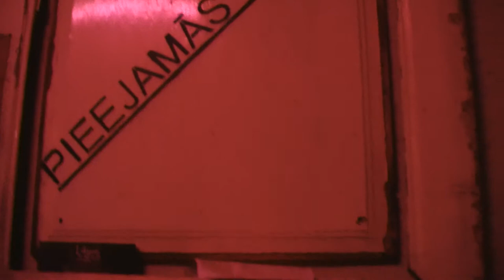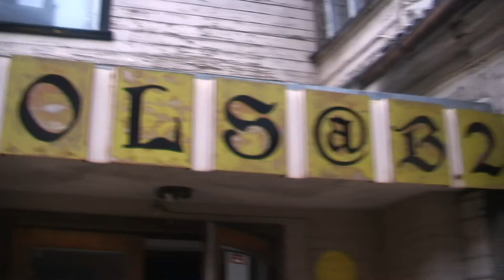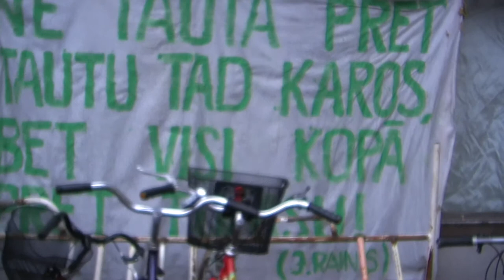Sadarbojamies ekokopienā 1.11.2014. 4/20